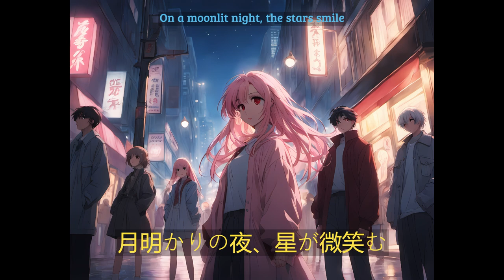Eternal Radiance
So, I was at the thrift store the other day, and you'll never believe what I found. I found an unopened DVD box set for the 90s classic magical girl anime "Eternal Radiance."

Not to be confused with the unrelated video game of the same name, Eternal Radiance tells the story of a young girl from another world who crash lands on earth, and using her magical powers must battle monsters, go to school, and navigate romance. Good luck finding it anywhere. If you can find it on eBay, it's almost certainly going to set you back three digits!

I was so lucky to find this, and thrilled to discover that when you let the menu load, it actually played an extended version of the opening theme! I tried so hard to extract it off the DVD, but in the end, I just had to record the audio while the menu played (so sorry for the low bitrate audio).

I took the full length song, all 4 minutes and 20 seconds of it, and provided the lyrics (and their translations) over stills of some of my favorite moments in the anime. Please enjoy!

I'm surprised it's not as well-known as it should be.

CREDITS

Lyrics: ChatGPT
Images: Animagine XL 2.0

LYRICS
[Verse 1]
月明かりの夜、星が微笑む
Magical whispers, 夢の中で舞い踊る
魔法の力、私の心に
Sparkling wand, 未知の世界へ

[Chorus]
Eternal Radiance, 美しさが輝く
With a twirl and a spell, 運命を変えてゆく
勇気の花が咲く
Eternal Radiance, 星空の中で
Magic in our hearts, 永遠に輝く

[Verse 2]
夢幻の光、心に宿る
幻想の扉、開く瞬間
闇を照らす、優しさの魔法
Magical girls, 未来への誓い

[Pre-Chorus]
星屑の舞台で
We'll dance through the stardust
心の中に秘密を
A secret within our hearts

[Bridge]
魔法降り注ぐ、愛と希望の空
運命を紡ぐ、この煌めきの瞬間

[Verse 3]
夢見る心、風に乗って
Chasing dreams, across the sky
愛と勇気、絆で結ばれて
United by love and courage, we'll fly